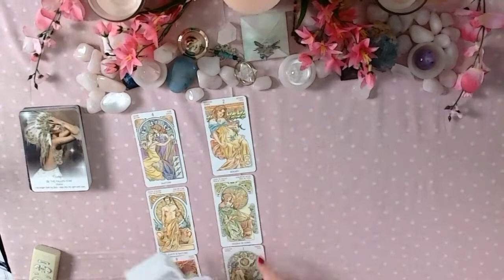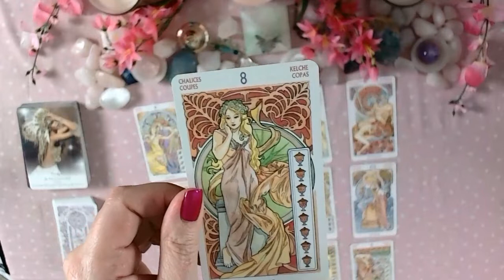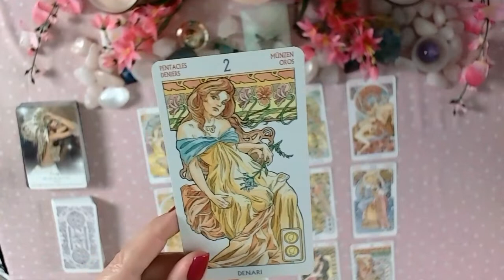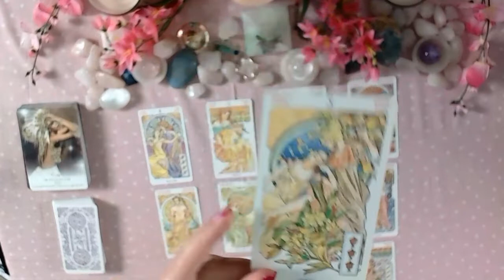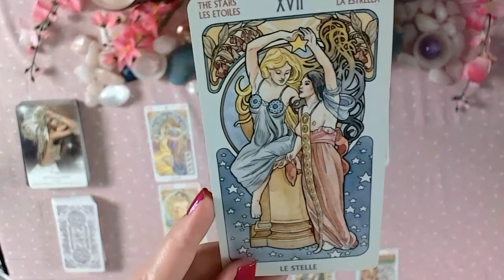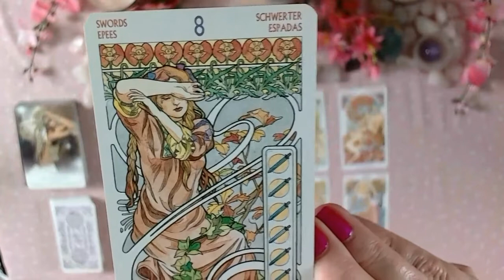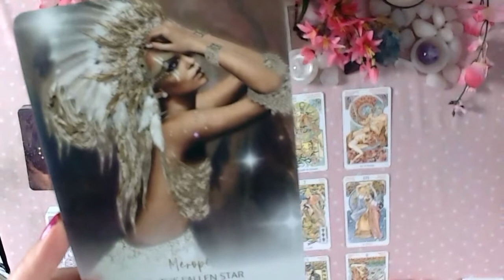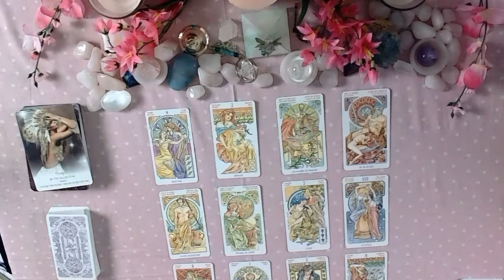July Tarotscope for Sagittarius. Many challenges, Sag, have faith that you will weather the storm.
Watch this video for your Rising Sign, Sun, and Moon.

I have done individual 2022 astrology videos and monthly Tarotscopes for each sign.  See Playlist at end of this video.

If you would like a personal reading, please go to my website: The Cool Crone.com (I have some openings from Mid July through August, I will not be doing personal readings in September and October, so get in now!)

On my website you can look at all my services, see pricing, schedule your reading and pay, all in one place.

DECKS USED FOR THIS VIDEO:
SAGITTARIUS Art Nouveau Tarot by Antonella Castelli (Llewellyn) This deck is also available from Lo Scarabeo and Llewellyn.